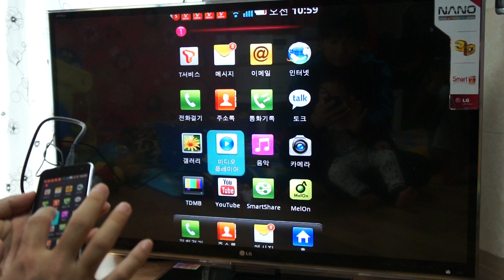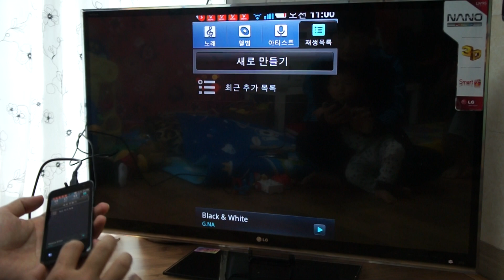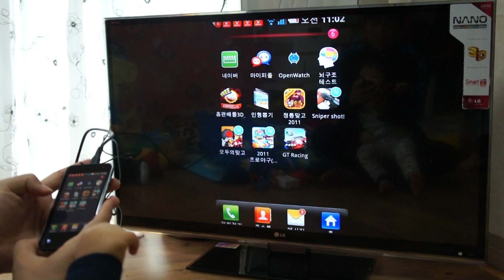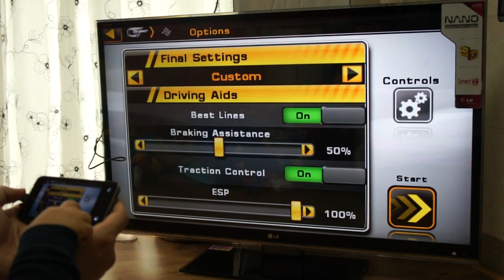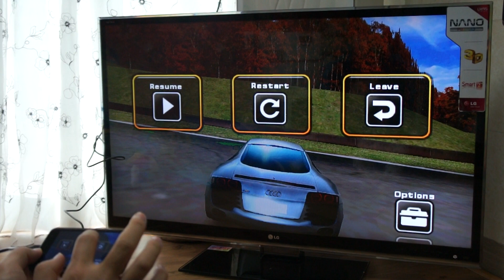LG 옵티머스2X 미러링HDMI 기능 작동 - 화면이동, 게임 모드